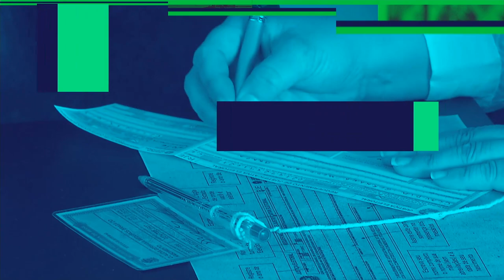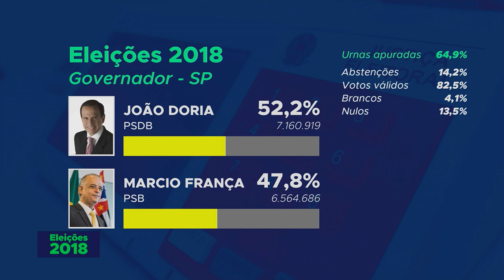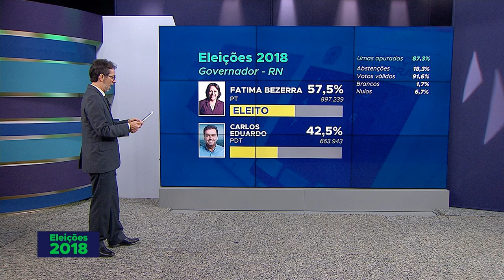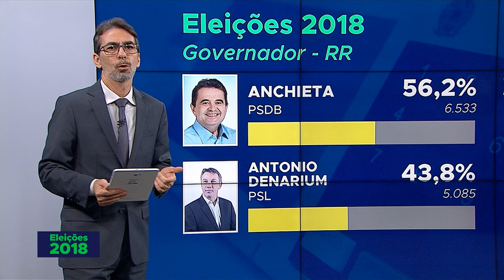Comandante Moisés é eleito o novo governador de Santa Catarina